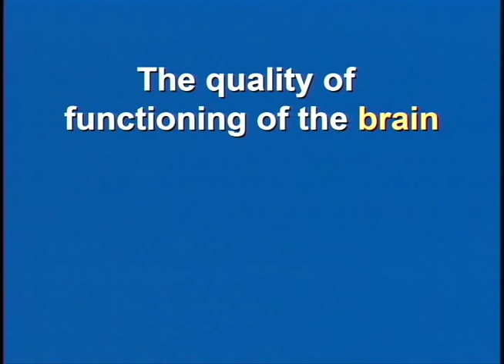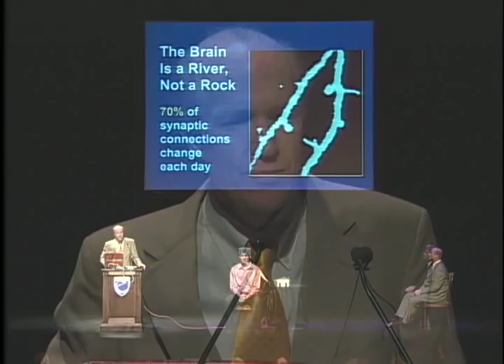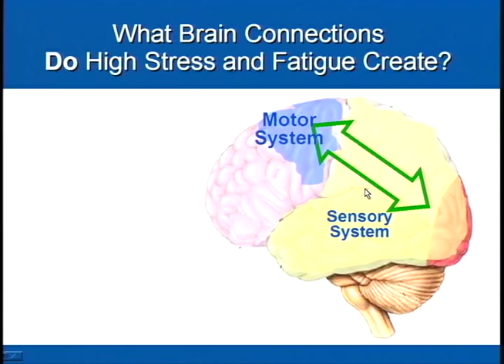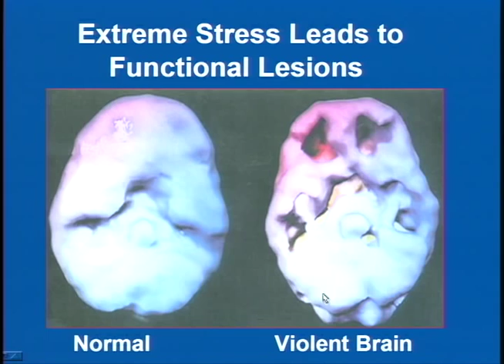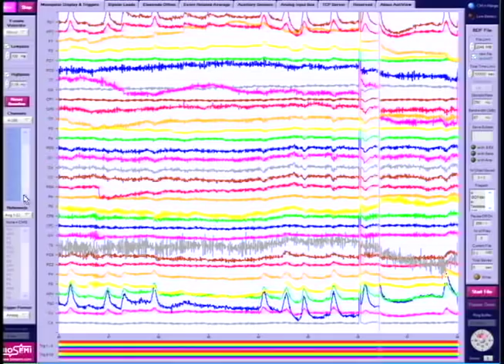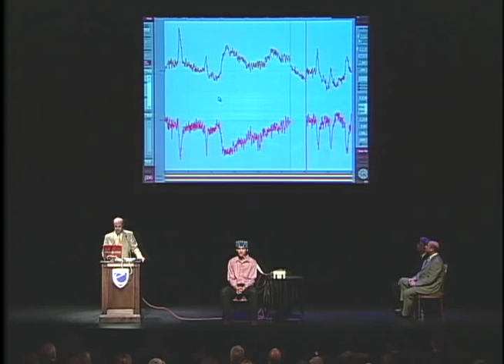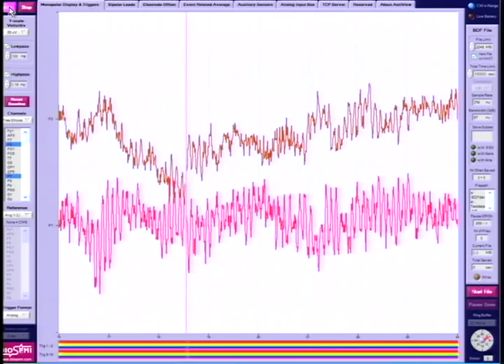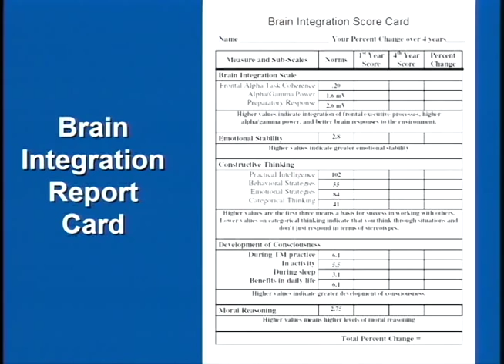Brain Plasticity and Transcendental Meditation with Dr Fred Travis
Video Transcript:

Mr. Lynch, Dr. Hagelin gave a very compelling image of a Unified Field at the basis of our thought and the basis of our behavior. These compelling images have concrete reality in the functioning of our brain, because the quality of the functioning of your brain determines the quality of the functioning of your mind.